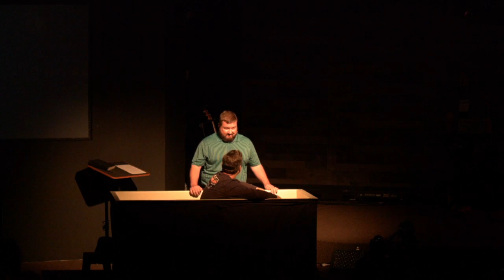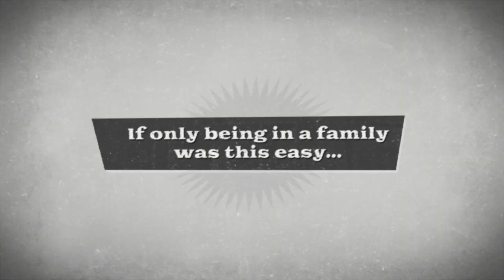Our Imperfect Family | Part 2 - Husbands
Part 2   Husbands